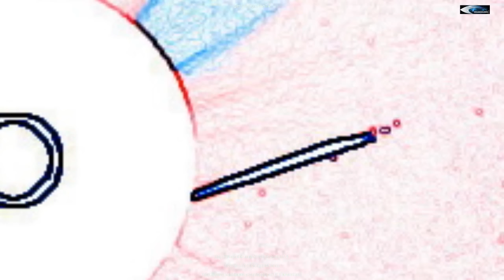Anomalous objects (UFOs) on NASA satellite images LASCO C3 - January 10, 2017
People should know the truth that hides NASA. If you want, you can help this channel.